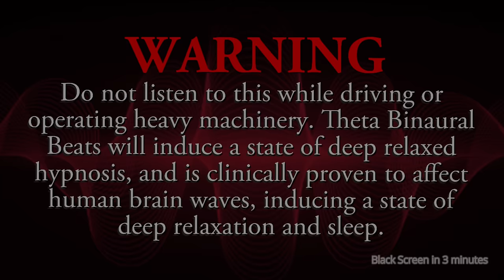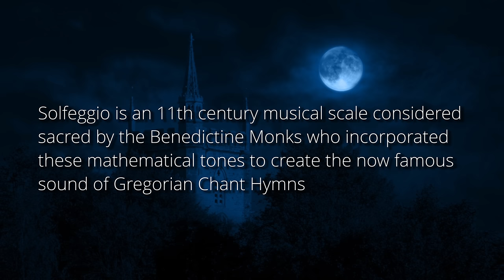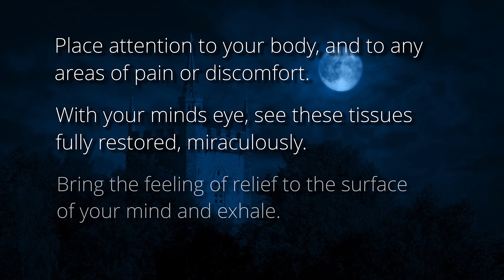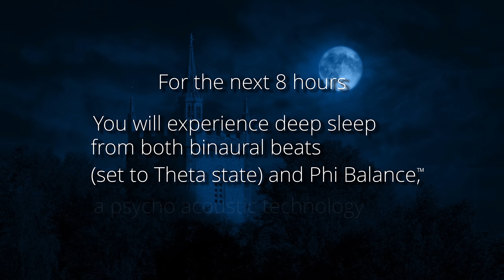Deep Sleep | Boost Immune Health | 285Hz Solfeggio | Phi Balance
Looking to restore physical health and balance your energy? Incorporate psycho acoustic sound therapy into your daily routine with the powerful 285 Hz frequency on the Solfeggio scale. This frequency is known to have incredible healing properties and can help repair damaged internal organs and tissue, as well as speed up the healing process of burns, fractures, sprains, cuts, and injuries.

In addition to its physical healing abilities, the 285 Hz frequency can enhance your mental wellbeing as well. The Root Chakra, connected to this frequency, regulates energy associated with our safety, survival and instinct, which when balanced, can lead to feelings of grounding, security and peace. But when the Root Chakra is blocked or unbalanced, we may experience insecurity, restlessness, anxiety or frustration.

By listening to the 285 Hz frequency, you can bring your Root Chakra back into balance and experience the physical and mental benefits that come with it. Enhance your immune system and evoke a bright red aura of positive energy by incorporating this frequency into your sleep music routine.

Solfeggio is an 11th century musical scale based on sound frequency and its mathematical correlation to shape, in sacred (foundational) geometry, a foundation of Pythagorean Philosophy.

As part of a scientifically designed sleep music series, this particular solfeggio deep sleep program, is Reiki infused and centered around a 285Hz pure tone. This cleanse works through Sonic Sympathetic Resonance, and our patent-pending, Phi Balancing™️ recording process. Additionally we've added binaural beats set to the Theta State, to provide deep relaxation, in the hypnogogic state for intense lucid dreaming, followed by the deepest sleep possible, the Delta brainwave state, a binaural beat differential setting of 3hz, as it sonically cleanses the body and mind of disharmony, and doubt. Feel the bliss of  this Solfeggio 285Hz change your life in miraculous ways with this deep sleep phi balanced program over a black screen.

The solfeggio tones are  also the scale made famous by Gregorian Chant Hymns.
There are 9 solfeggio pure tones in this scale, 7 of which, provide psycho-physical healing.  These tones are most remembered as:

Do-Ra-Mi-Fa-Sol-La-Si
('Do' in Latin, is Ut)
(American Changed Si to Ti, however we preserve the Solfeggio scales original italian integrity) 285Hz, is not apart of this original scale, as it was discovered more than a century later.

These musical tones are so powerful, they were initially banned by The Vatican for almost 1,000 years. Until recently, it was not possible to play these notes at all.  Traditional musical instruments are built to resonate standard tuning, and unable to produce these frequencies.

More than traditional solfeggio pure tone music, Phi Tribes unique Phituning method adds unparalleled effectiveness, literally vibrating every single electron into toroidal balance with the Golden Ratio.

Harvard Medical Study on Solfeggio
Music As Medicine: The Impact of Healing Harmonies

"Everything is music. The symphony of the cosmos is a momentary Magnum Opus, and the thing you call life is but a unique instrumental expression of a single note in this grand musical experience."
- FORD

Phi Music is a brand new way of fractal tuning based on Nikola Tesla's approach to Vortex Mathematics. Dubbed "The Miracle of 3-6-9",  this way of understanding the numerology and nature of spinning toroids, just might be the greatest invention Tesla gave to the world. Through this understanding and "phi tuning" methodology, it is possible to bring every aspect of nature, both physical as well as metaphysical into toroidal balance with "Phi", otherwise known as "The Golden Ratio" of nature.

Composed, Produced and Mixed by FORD
FordProductions, Atlanta

©️2023 Ford Productions

Video created by Ford

TW: @phitribe